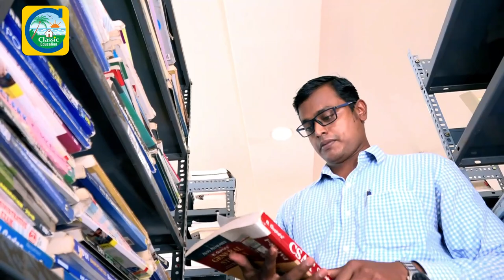Classic Educator Promo|Reasoning Tricks in Kannada & English| For Railway PSI KAS IAS BANK & all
Quantitative Aptitude in Kannada
Calendar Problems in Kannada
How to find Leap Year
How to find Day of the week
How to find Day of the Month

Number Series in Kannada
Natural Numbers
Whole Numbers
Prime Numbers
Integers
Square Numbers
Cube Numbers
Even Numbers
Odd Numbers
DSERT BOOK Download Link
NMMS in Kannada
NTSE in Kannada

ಮೆಂಟಲ್ ಎಬಿಲಿಟಿ:
Quantitative Aptitude
Mental Ability